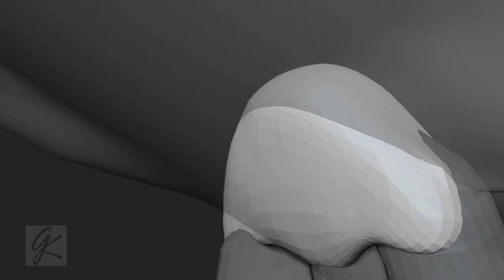#018 Pidgeot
18 Down 132 To Go...